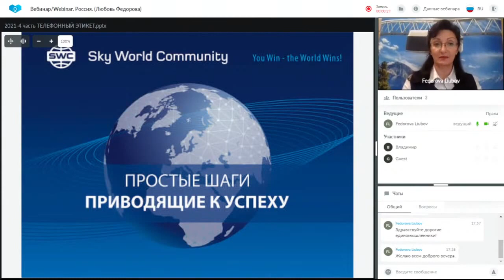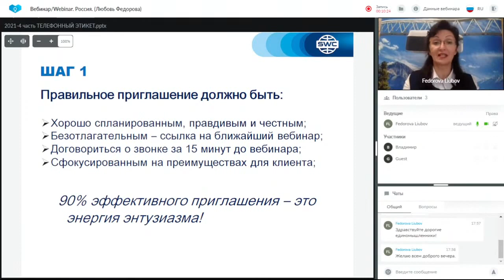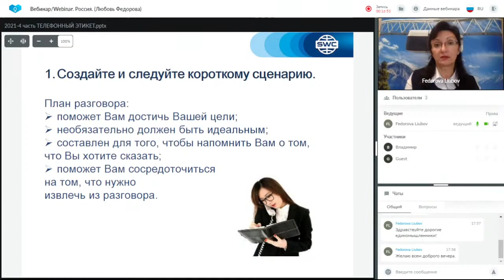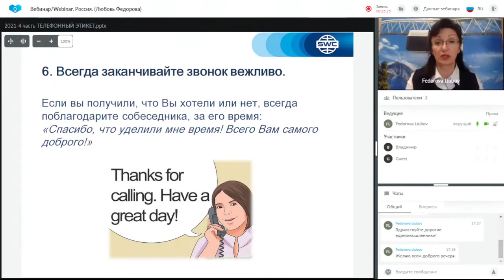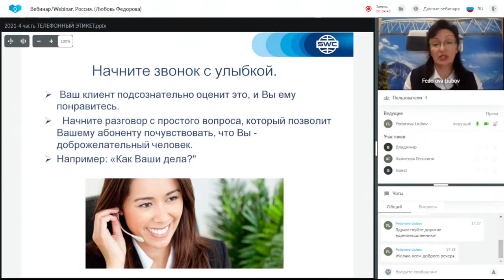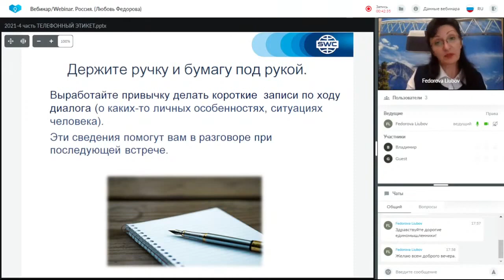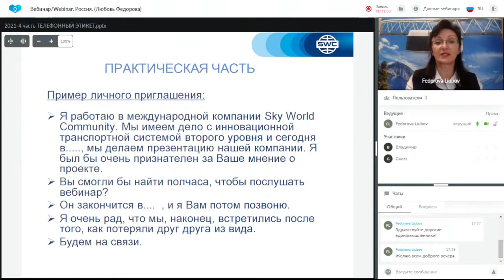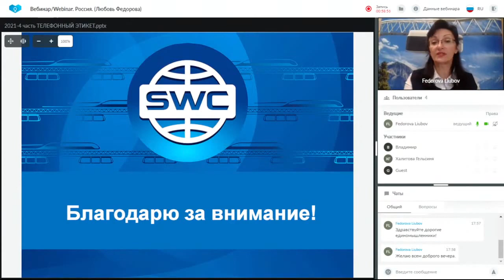Дубликация: система построения успешного бизнеса от 26.08.2021. Ведущая: Любовь Федорова.